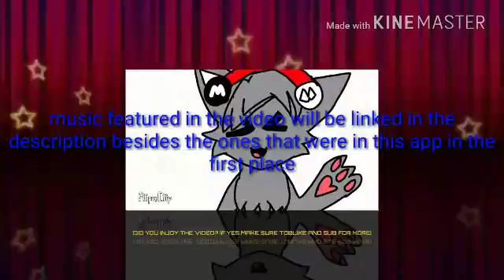ITTTTSSSS A REEEEBOOOT!!! | Terraria reboot Let's Play part 1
HEY GUYS ITS A REEEEBOOOT OF MY favorite game went back from phone in a reboot this is part 1 and we are doing the Ranger\swordsman idk but we're doing one of them I hope you guys enjoy!

[music in video credit]

[About me!]

I am a small YouTuber and I don't post very often because of my connection to the internet I also suggest that you guys if you're playing message of the Stars I highly suggest you go check out my tutorials! Bye!